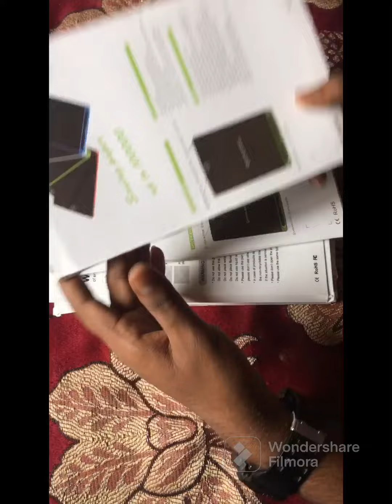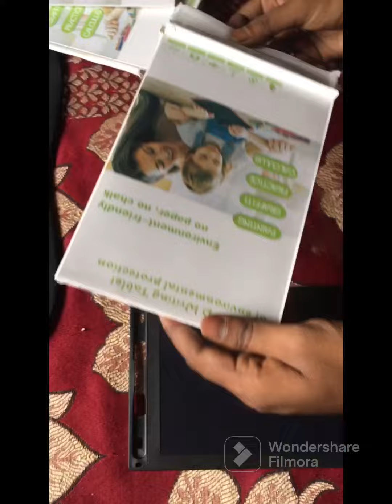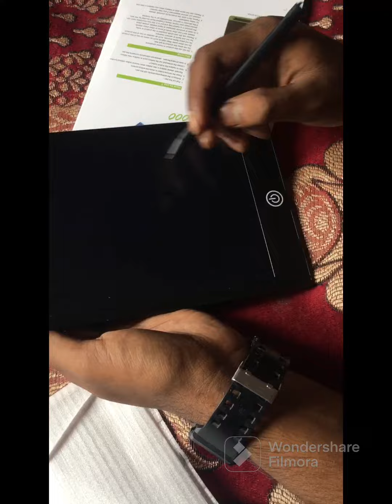Magical copy and Tablet￼ flipcart loot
Eight.5 LCD writing Tablet of environmental protection painting Graffi practice calculation￼￼